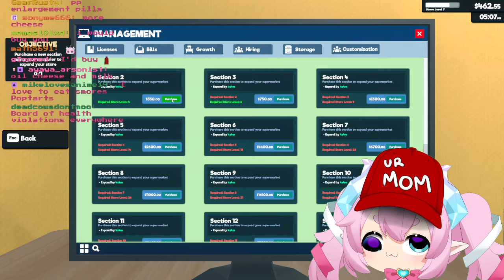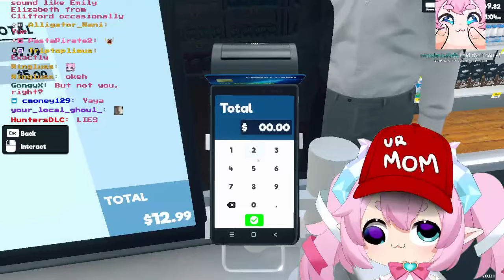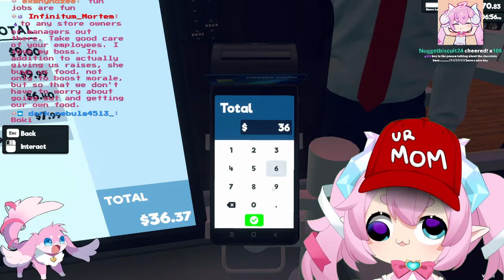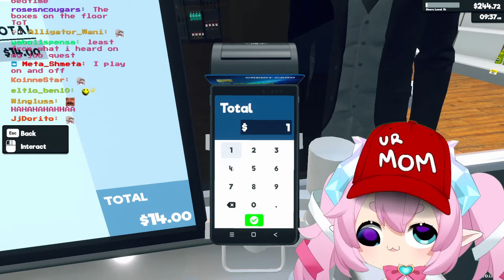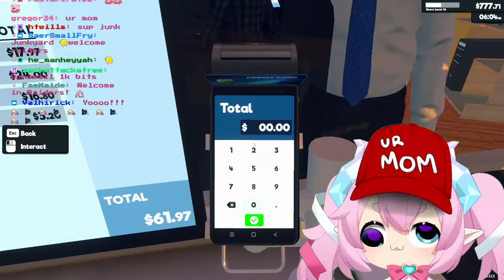Chibidoki Livestream | Supermarket Simulator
This Stream was recorded on March 6, 2024

00:00 Stream Starting
10:12 Just Chatting
1:27:07 Supermarket Simulator
7:58:23 Stream Ending